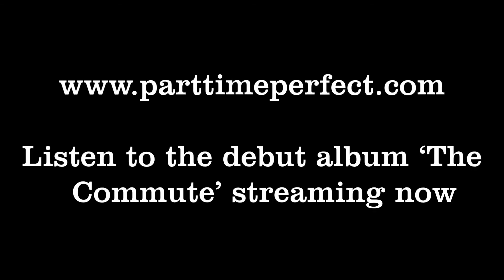Part Time Perfect - Jam/Agent Orange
Live at The Twilight Cafe in Portland, Oregon. Shot on a GoPro Hero 5. or look for us on Spotify or iTunes!